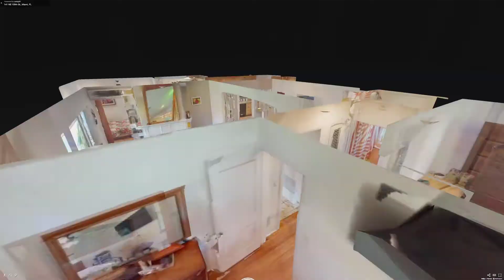141 NE 109th Street, Miami, FL - Presented By Robert Bourne